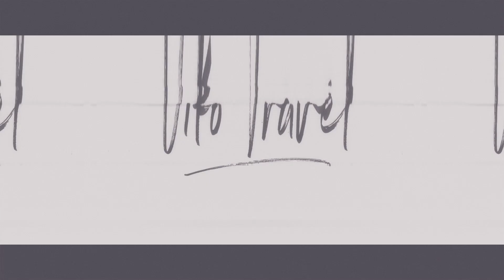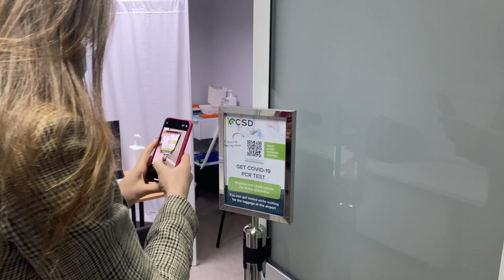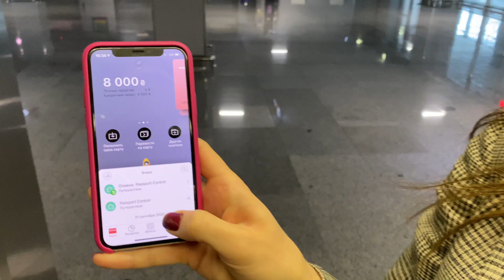Ужас!Я сдала бесплатный тест за 4 часа в аэропорту, что нужно для полёта заграницу в 2020 году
Ура! Я сдала ПЦР тест в аэропорту Борисполь абсолютно бесплатно!
Сейчас для полёта в Египет, ОАЭ, Хорватию или даже на Мальдивы нужен отрицательный тест на коронавирус сделанный не ранее, чем за 48-96 часов до вылета в зависимости от страны.
Тесты стоят от 700 до 2000 тыс грн, но mastercard подарили всем отличную возможность абсолютно бесплатно сдать тест перед вылетом или по прилету!
Для того, чтобы это сделать нужно просто приехать в аэропорт и взять с собой паспорт, ну и, конечно, карту. Сколько ещё будет длиться такая акция ?
Вроде как на долго, всем удачи! Задавайте вопросы, мы с радостью ответим!